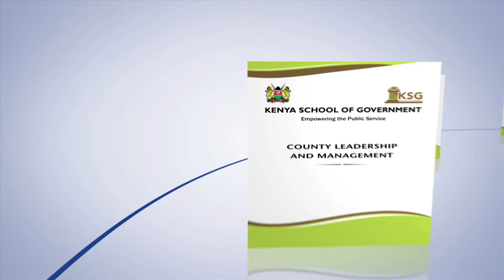KSG LAUNCH 2015